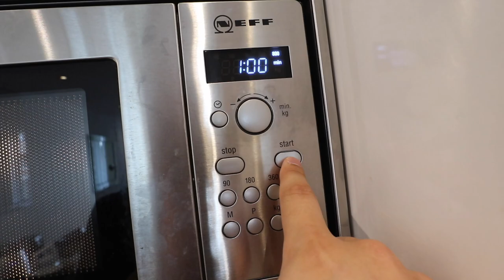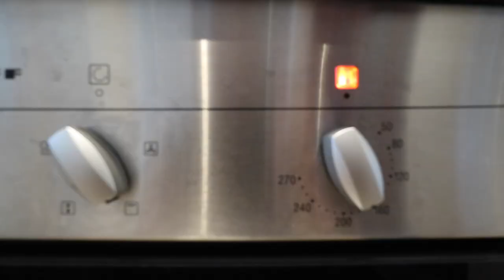런던 투 베드룸, 월세는? (ㅎㄷㄷ)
파산하지 않기 위해 오늘도 열심히 일해봅니다